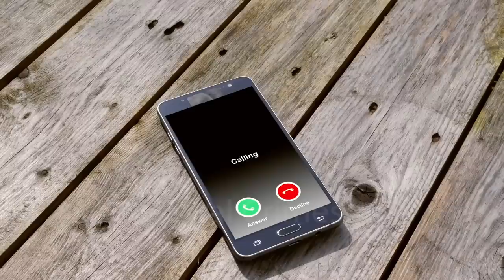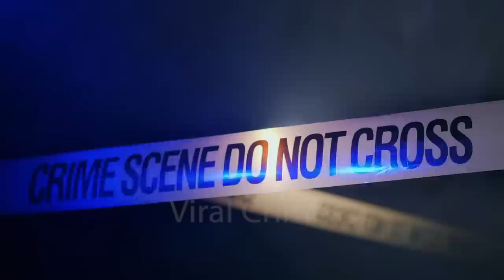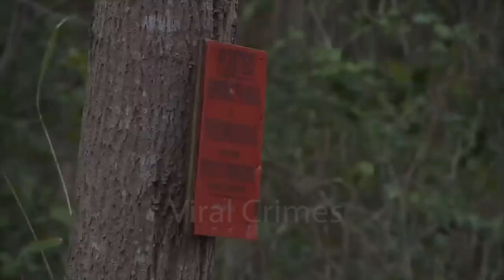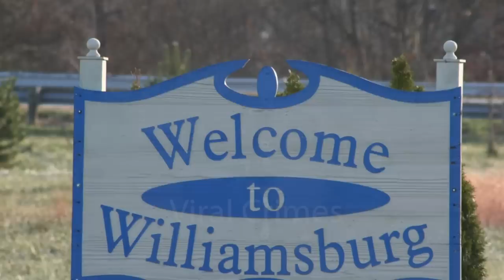She Shared Her Location As A Desperate Cry For Help | The Aonesty Selby Story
This is the story of Aonesty Selby, a vibrant young woman with a bright future ahead of her. She was Known for her loving nature and infectious sense of humor. Sadly, Aonesty's life would be cut short after starting a new relationship of only 2 months and the discovery her loved ones would make would devastate them and change their lives forever.  Welcome to Viral Crimes.